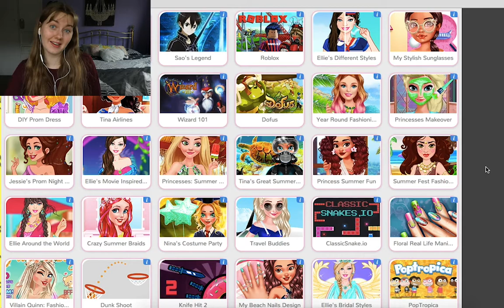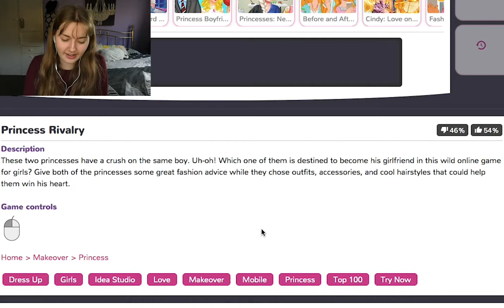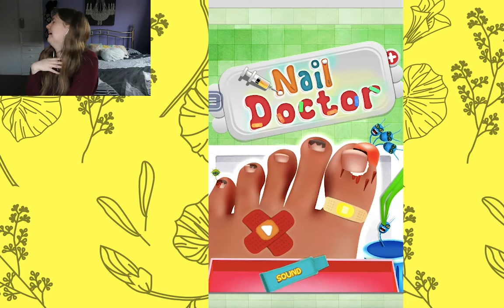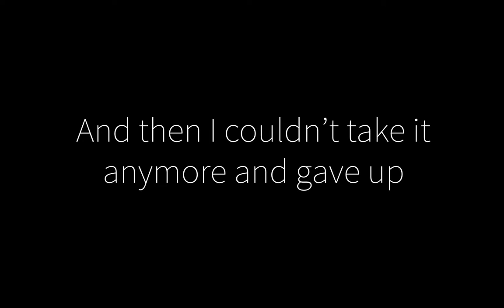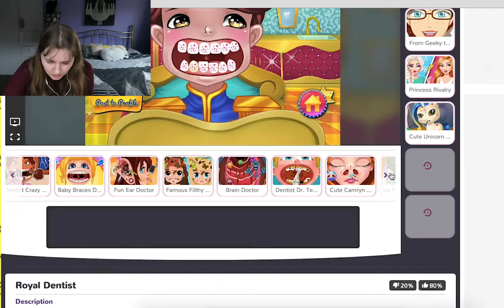Bea Plays: Some really weird games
So, out of boredom, I went onto and found some of the weirdest looking games I could find. Because why not? So I hope you enjoy this strange journey through this wonderful website of horrors.

Game links (just in case you, for some reason, want to go through this hell yourself):